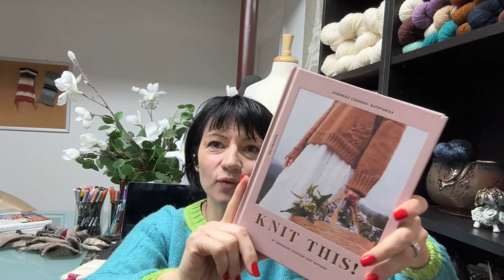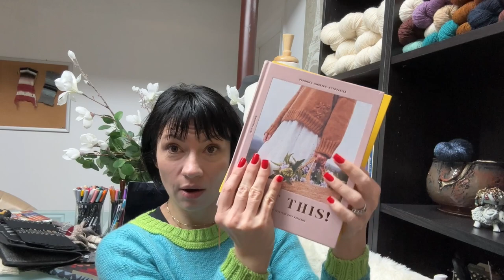WATCH this review before YOU get a knitting needle case!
Welcome to Knit to Fit!
My name is Lena and I am purLZknitting!
I am a designer on a mission to create knitwear with a better fit.
I have changed the name of my knitcast (it's not really a podcast; videocast didn't sound right) from Better Fitting Knits to Knit to Fit. The previous name was not bad but I used Knit to Fit for my Ravelry group and to keep it all consistent I decided to have it all under one name.

This is a series of weekly videos about all the knitting topics, mostly :).
In this knitcast I review my knitting needle cases, talk about my WIP, new design to be released, future designs, and other things.

Graces Cases